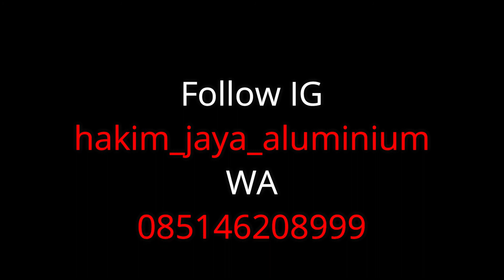Cara Mengganti Cold Pda Mesin MAKITA - HJA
Tutorial cara mudah mengganti cold mesin makita